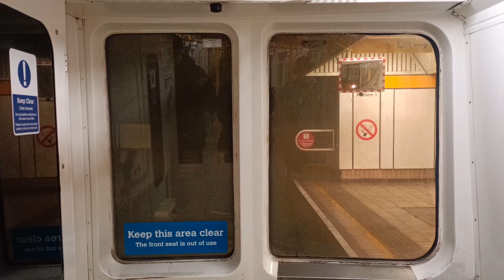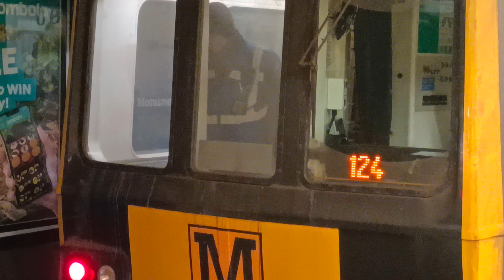*RARE* Tyne And Wear Metrocars 4023/18 Terminate At Monument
Due to Issues in the front on 4023, we see a rare performance of a terminator service at Monument during the St James - Wallsend Closures having turning around and running back in normal services...
Joined By @GarethsTravelVideos